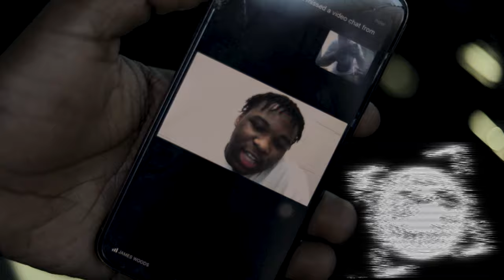Moneway Peso- SHYTSPLATGANG (Official Music Video)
follow @pesofrmdaoak on Instagram

shot by @deeceevisuals